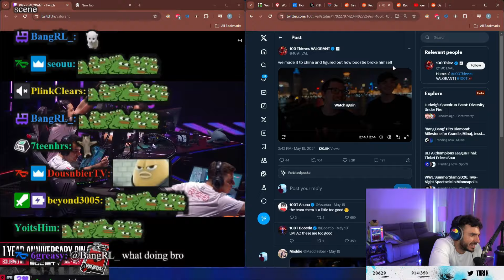Tarik Reacts to Zesty 100T Shanghai Vlog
Boostio is there to conquer China.